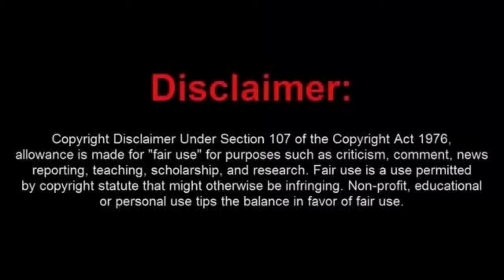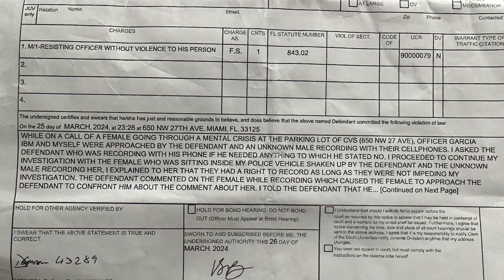Joey Surreal Arrested in Miami After Interfering with an Investigation